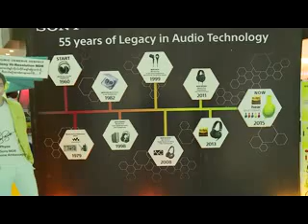ရန္ကုန္ျမင္ကြင္းက်ယ္ (၅ - ၁၂ -၂၀၁၅)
10th Anniversary Yangon Film School Annual Screening -part-B